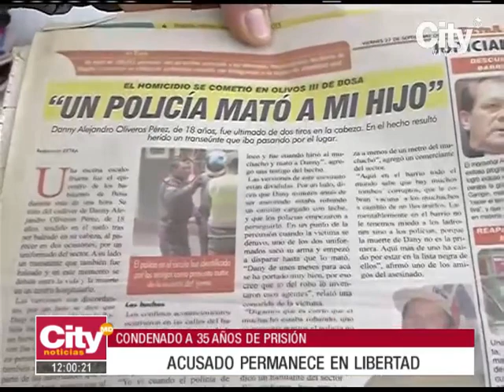Policía fue condenado a 35 años de prisión por la muerte de un joven en Soacha | CityTv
Luego de que en el año 2013 un uniformado de la Policía fuera señalado y acusado de haberle causado la muerte con un disparo a un joven de 18 años de edad en el municipio de Soacha, en las últimas horas un juez de la República sentenció al victimario a 35 años de prisión. Así las cosas, CityNoticias entrevistó a los padres del fallecido, quienes se mostraron conformes con la decisión.